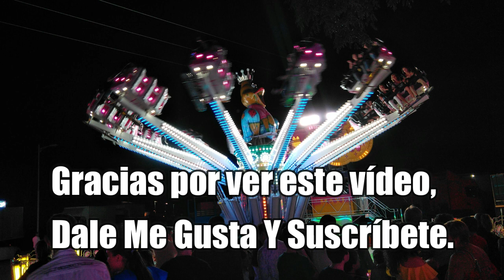Onride Maxi Rana (Atracc Guerrero) Feria de Santa Fe 2019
Este verano, he podido hacer este Onride en esta Atracción, La Maxi Rana de Atracciones Guerrero.